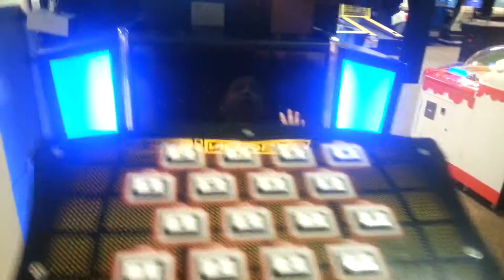en maquinas 4